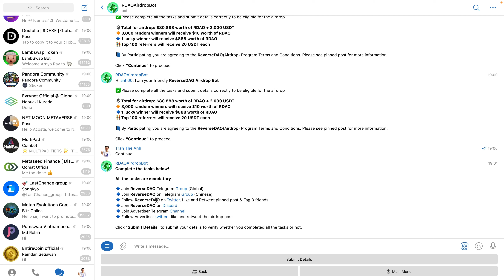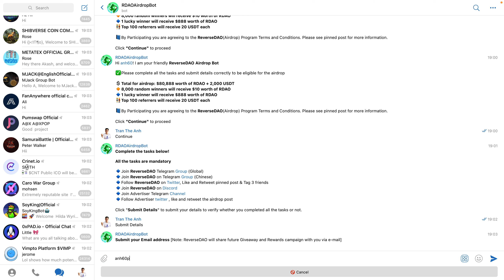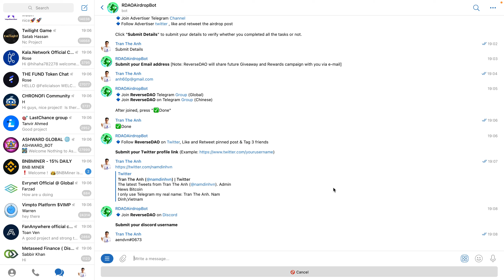Hướng dẫn nhận 10$ token RDAO mạng BSC | The Anh LDA